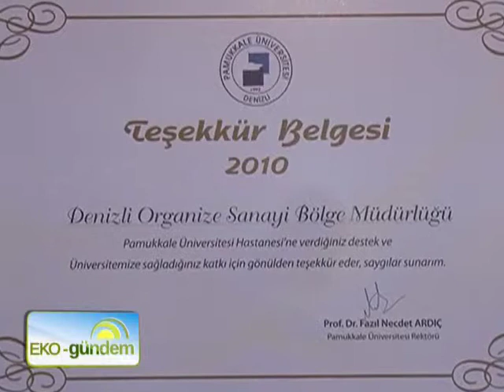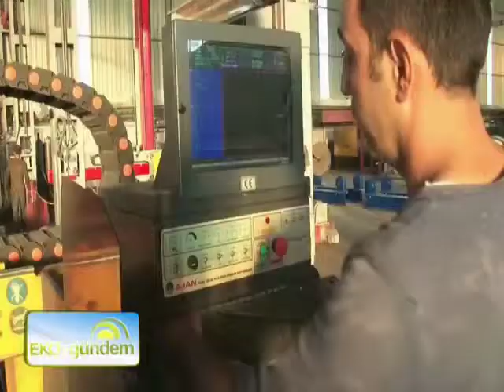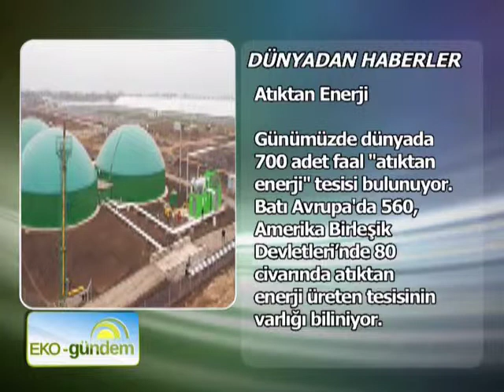DENİZLİ OSB 2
EKO-gündem 3.Bölüm 2.Parça - Yayın Tarihi 23 Şubat 2013
Tekstilin marka kenti Denizli, sanayicilerinin gücü ve tecrübesiyle yarını şekillendirirken çevreyi göz ardı etmiyor. Sürdürülebilir bir kalkınmanın ancak sürdürülebilir bir çevreyle mümkün kılınacağı fikri, yatırımları ve dikkatleri çevre konusuna yöneltiyor. 1986 yılından bu yana bölge müdürü olarak görev yapan Tanju Beştaş, Denizli OSB'nin dünden bugüne gelişimini ve çevre politikasını eko gündeme değerlendiriyor.